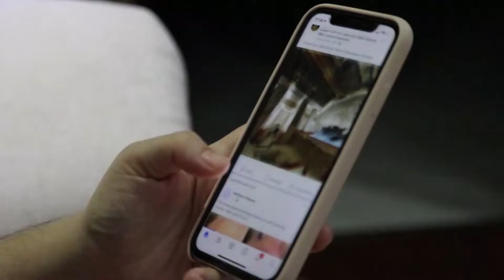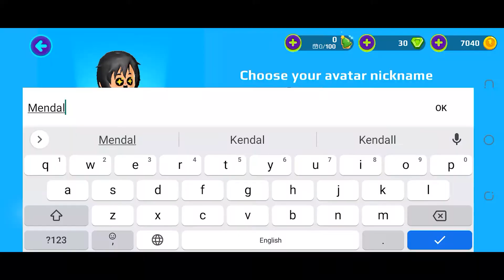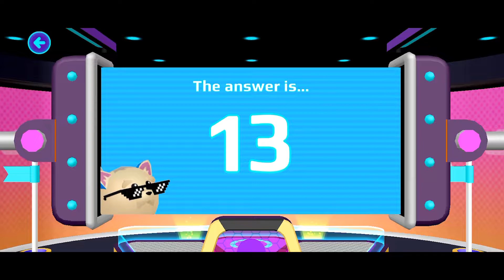PK XD Game எப்படி இருக்கு | PK XD Game Review in Tamil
Hi hello friends in this video I will talk about PK XD Game Review in Tamil.PK XD is a different journey game for mobile.